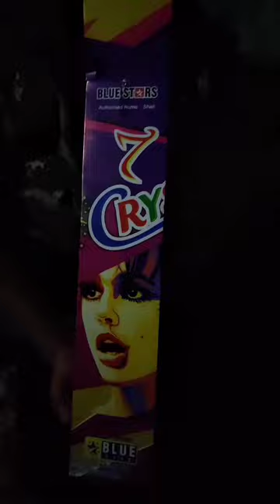7 Ball Function Fail | 7 Crystal SkyShot Bluestars | Bursting 💥